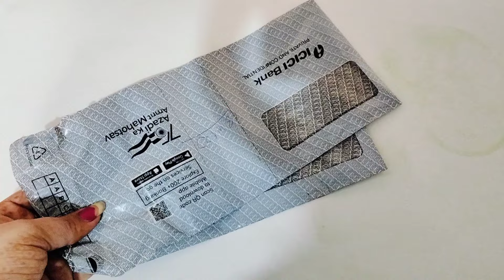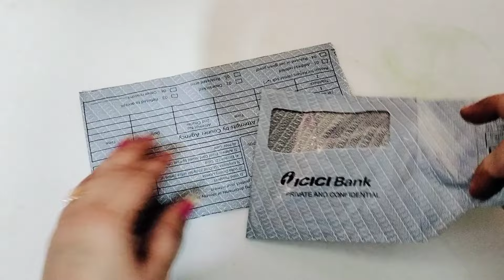पानी में बस एक चीज़ डालते ही चौंक जाओगे/New tips/ kitchen tips/money seving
कूरियर पैकेट के reuse आइडिआ देखकर चौंक जाओगे /New tips/ kitchen tips/money seving